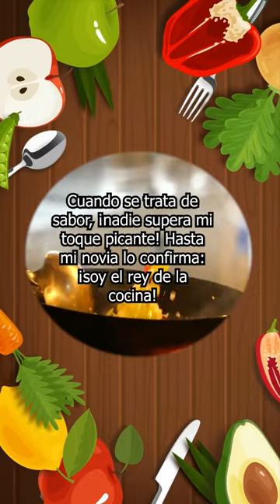Obvio a mi me queda mejor - Jorge Toscano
Obvio, a mí siempre me queda mejor el picante. 🔥😎